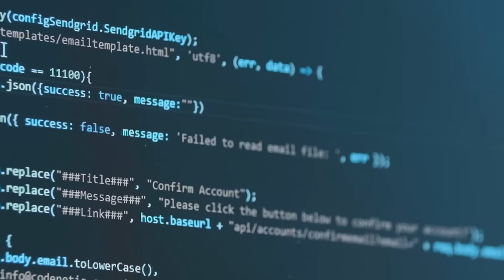МУРАВЬИ. Вторая цивилизация на Земле?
В этом выпуске рассмотрим муравьёв как вторую цивилизацию на Земле, чем они и являются. Ключ к успеху лежит не только в изобретениях и накоплении знаний, но и в способности жить в гармонии с природой и умением адаптироваться к изменениям окружающей среды. Муравьи накопили этот потенциал за ~120,000,000 лет их существования на Земле, и по праву могут считаться второй цивилизацией существующей на нашей планете.
Ссылки:
✉️ Написать в Telegram (это мой настоящий открытый аккаунт, он доступен любому человеку в любое время)
Эпизоды:
0:00 - Вступление
0:37 - Введение в мир муравьёв
1:25 - Муравьи и люди: Сходства двух цивилизаций
4:13 - Развитие коммуникации
5:22 - Муравьиные фермеры и «‎скотоводы»
6:38 - Коллективный разум
7:32 - Муравьи как «‎инженеры экосистем»
8:06 - Уроки для человечества
9:16 - Инновации и адаптация
11:52 - Эволюция и видовая кооперация
14:21 - Устойчивость к изменениям
15:27 - Вывод: муравьи как вторая цивилизация
❓ Почему канал называется mag ameisen? Все просто, mag ameisen в переводе с немецкого — любить муравьев.